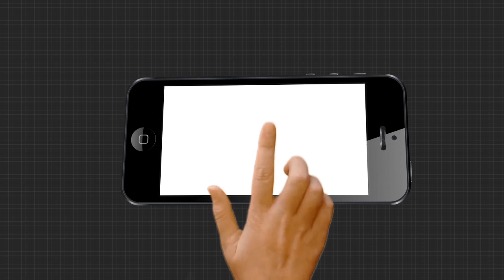ଭାରତ ସରକାର କୃଷି କ୍ଷେତ୍ରରେ ଅନେକ ସଂସ୍କାର ଆଣିଛନ୍ତି । କୃଷି କ୍ଷେତ୍ରରେ ଓଡିଶାରେ ଅନେକ ସମ୍ଭାବନା ସୃଷ୍ଟି ହୋଇଛି